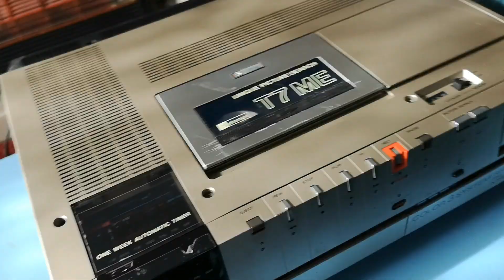Sony SLT7ME Betamax - Strip down and diagnosis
Today we take a look at my Multi-standard Sony SL T7 ME. We identify an issue with the switchmode PSU, and try a few other things.